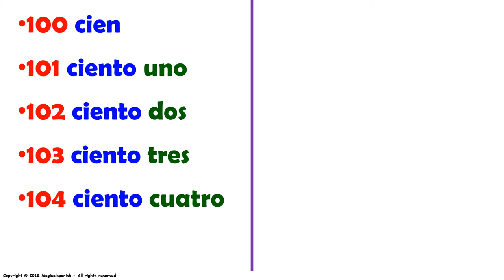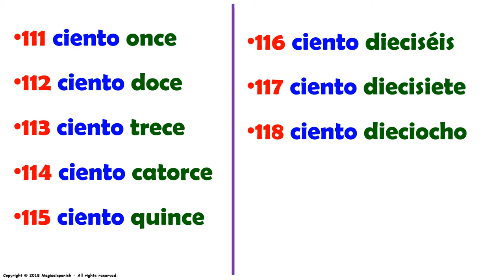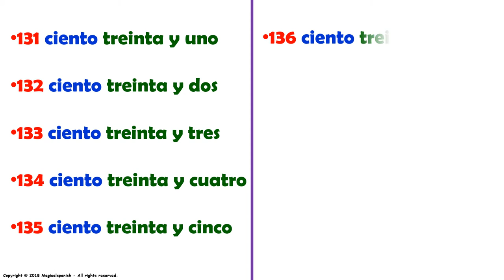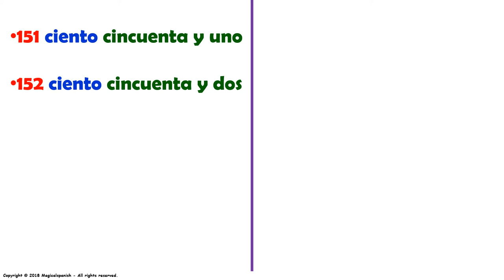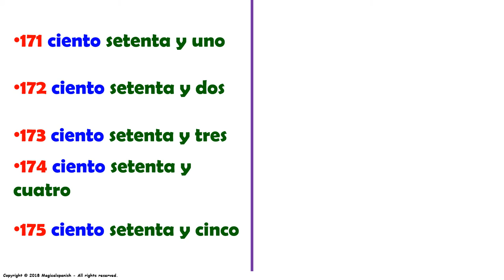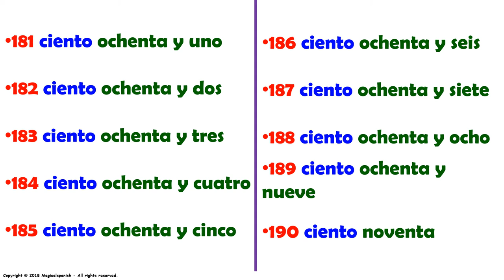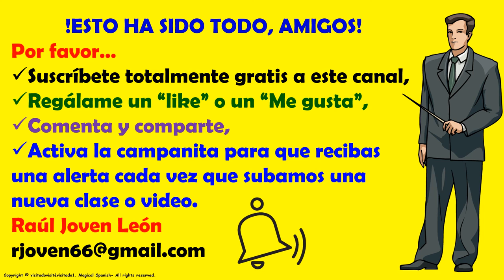Clase #25. LOS NUMEROS DEL 100 AL 200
Hoy vamos a practicar los números en español del 100 al 200.  Espero que esta presentación sea de su agrado.

CANAL DE ESPAÑOL
 Magicalspanish (Youtube)
 @mymagicalspanish (Facebook)
 @JovenLen (Twitter)
 @ingleswithraul (Facebook)
 @inglés_joven (Twitter)